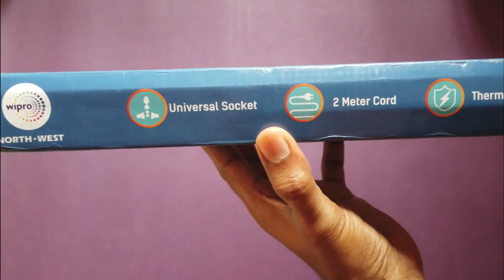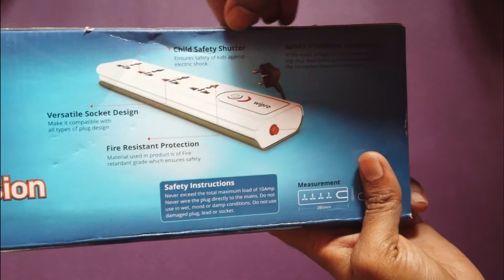Wipro Extension Board With Universal Socket || Wipro Extension Board Review || Sum Tech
In this video - Wipro Extension Board With Universal Socket || Wipro Extension Board Review || Sum Tech

Other Related video link -